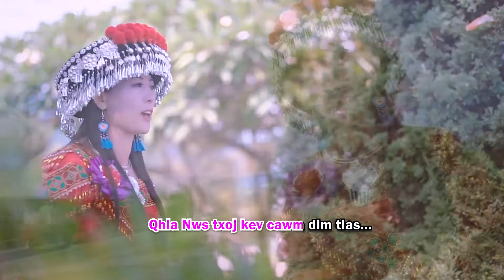Seev Lub Suab || Niam Pob Zeb Nkauj tshiab 2020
Ua tsaug uas nej sawvdaws tseem pab txhawb nqa,.